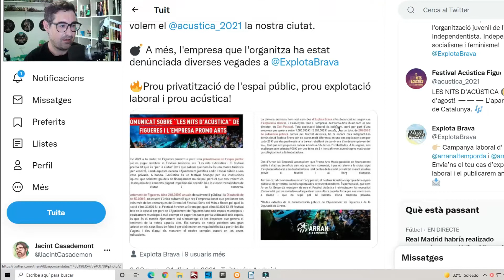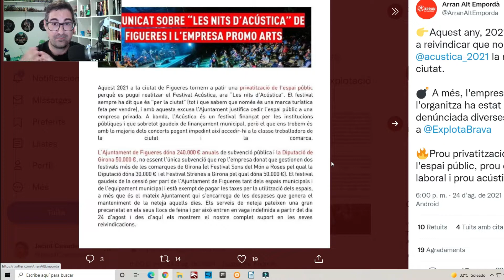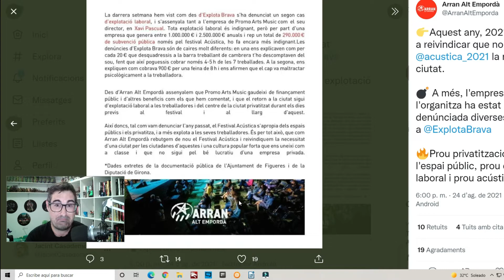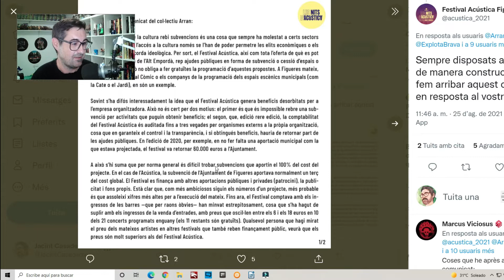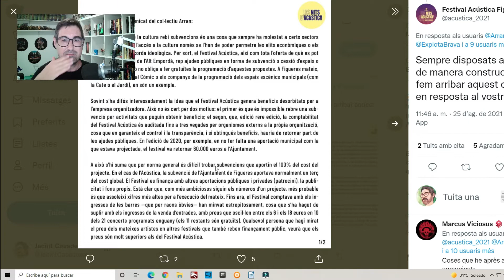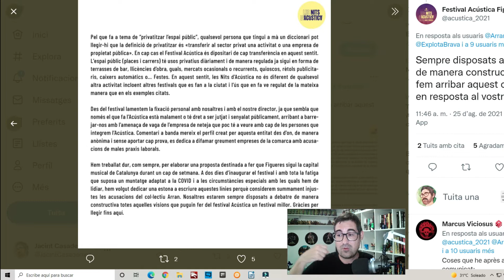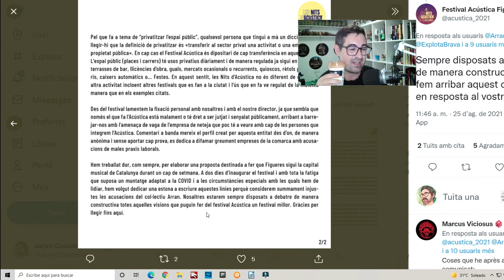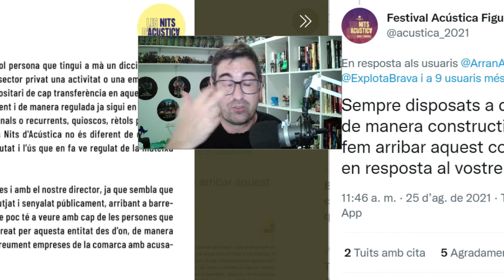🎶ACÚSTICA 2021🔊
Un any més es celebra una nova edició del Festival Acústica, enguany de nou per les restriccions de la pandèmia transformat en Les Nits d'Acústica. Una piulada d'Arran i la resposta de l’organització em serveix de nou per reflexionar sobre el tema.